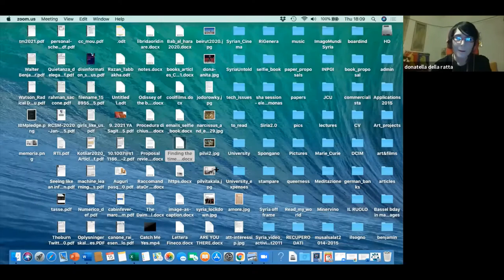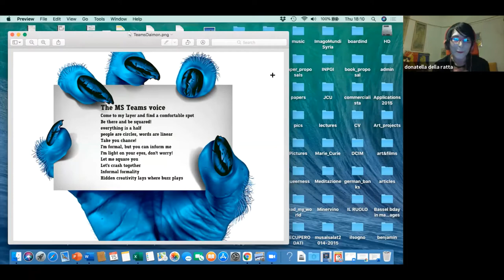From Hybrid Learning to Zoom Fatigue: Logging On and Checking Out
Can you hear me? Are you there? If you can hear me, can you give me a sign?

Our screen-mediated daily routine consists of waking up, scrolling down, and connecting to Teams, Meet or Zoom for learning, teaching, working, but also for our best friend’s birthday. We grab a drink and sip it alone in front of the gallery view. We gaze at ourselves as if in a Narcissus narcosis, sometimes glancing towards the others, resembling the Brady Bunch opening credits. How do we exit these tiled windows looking back at us?

Speakers:
Gabriella Coleman (McGill University)
Geert Lovink (Institute of Network Cultures)
Shannon Mattern (The New School for Social Research)

JCU Student Government also joined the panel.

The event is part of the Digital Delights and Disturbances Lecture Series (Pandemic Edition) presented by the JCU Communications Department.